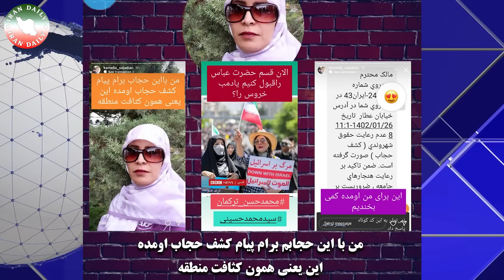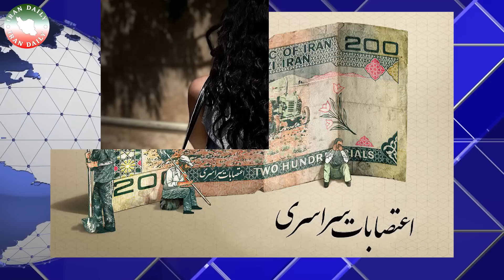کار عجیب بایدن و شوخی زشت و زننده در ملاقات با نخست وزیر ایرلند!!!